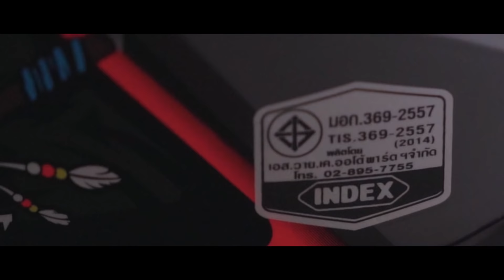ทดสอบ รีวิว หมวกกันน็อค ID : ORCA สายสปอร์ต ราคาเบา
หมวกกันน็อค ID ORCA ราคา 2500 บาท

งานออกแบบเป็นหมวกแนว “สปอร์ต” มีเหลี่ยมมุมและร่องรีดลมผ่านตามหลักแอโร่ไดนามิค  ซึ่งเราตั้งใจนำรถสปอร์ต CBR650R กับ CB650R มาใช้ขับขี่ทดสอบหมวกกันน็อครุ่นนี้  ผลที่ได้คือ หมวกให้ความนิ่งได้ตามคาดครับ วิ่งในความเร็ว สปอยเลอร์ที่ให้มาช่วยกดหมวก ลดอาการส่ายและลู่ลมได้ดี  ขณะเดียวกันเสียงรบกวน ในแบบที่เรียกว่า เสียงหวีด ไม่มีให้ได้ยินทุกย่านความเร็ว  รายละเอียดทั้งหมดติดตามได้ในคลิปเลย

ข้อมูลเพิ่มเติมได้ที่